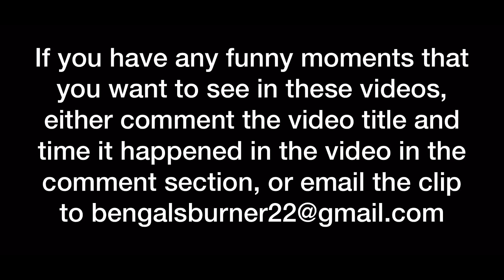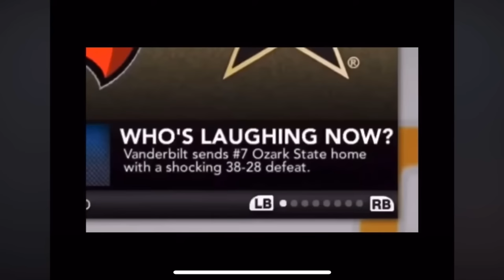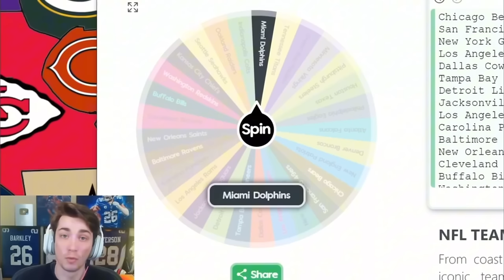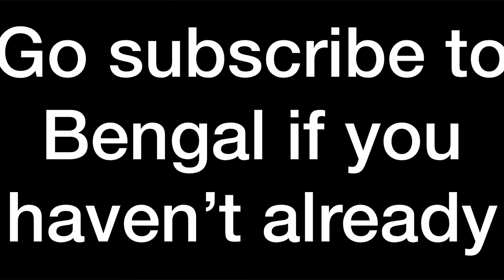Bengal Funny Moments 14